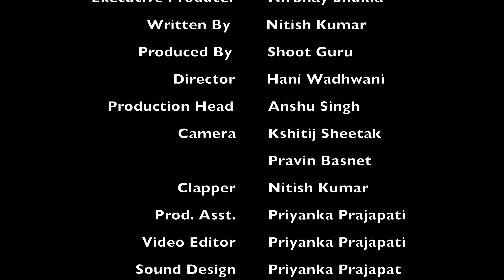Ma ka pyar | Maggi AD concept | Hindi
An AD concept created for Maggi

Starring Lokesh Singh

Produced by Hokum Mere Aakaa
ShootGuru